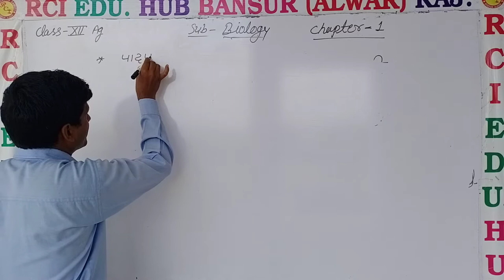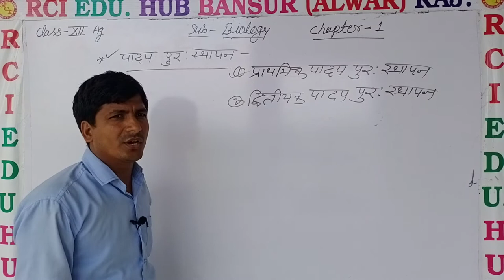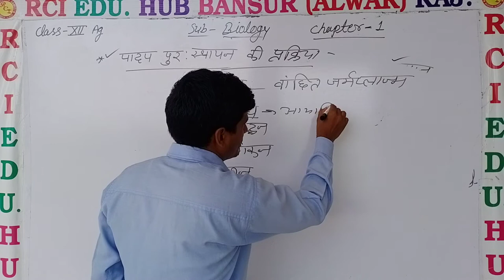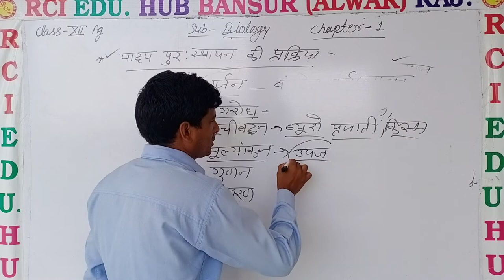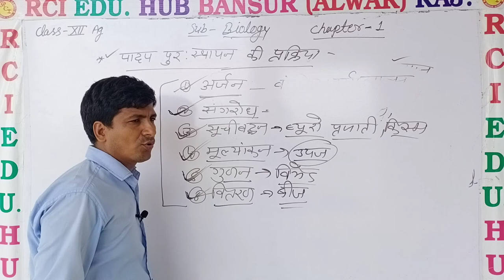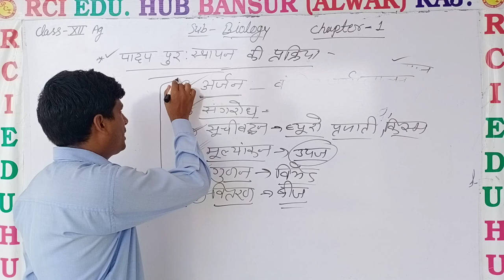Process of plant introduction ll Rci Edu. Hub Bansur Alwar Raj. ll BY MS SIR